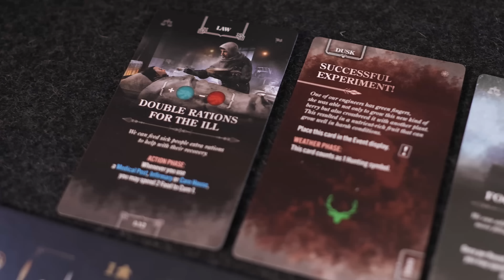Frostpunk | Right For You / Wrong For You - Review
5120 Mayfield Rd.

- Time Stamps -

- Game Description -
In Frostpunk: The Board Game, up to four players will take on the role of leaders of a small colony of survivors in a post-apocalyptic world that was hit by a severe ice age. Their duty is to effectively manage both its infrastructure and citizens. The core gameplay will be brutal, challenging, and complex, but easy to learn. The citizens won’t just be speechless pieces on the board. Society members will issue demands and react accordingly to the current mood, so every decision and action bears consequences.

The players will decide the fate of their people. Will you treat them like another resource? Are you going to be an inspiring builder, a fearless explorer, or a bright scientist? Is your rule going to be a sting of tyranny or an era of law and equality?

The game is based on a bestseller video game by 11bit studios, the creators of This War Of Mine. The original (digital) edition of Frostpunk is a highly successful strategy-survival-city-builder, a BAFTA-nominee that originally launched in 2018.